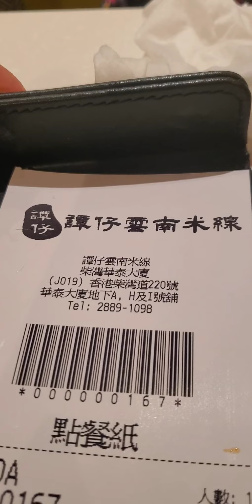Noodles Mukbang with Sis Cristy in Chai Wan, HongKong